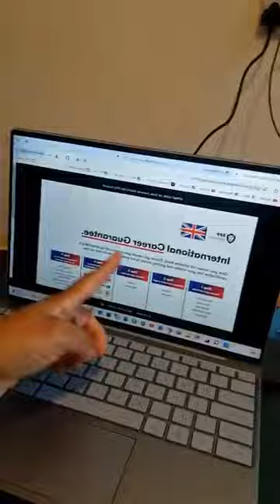How to Afford Masters with Flexible Payments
Student-Friendly Payment Plan
MSc Management
Duration 12mth, 15mth or 18 mth
Instalment Plan = Remaining fee to be paid in 4 equal installments every 2 months
Next Intake: Dec 25
Multiple Intakes in 2025
This deal is specifically for African students
University: BPP University (UK Bright Education is a Partner)
Location: London or Manchester
Speak soon
Afsana

🖤 Afsana Ahmed